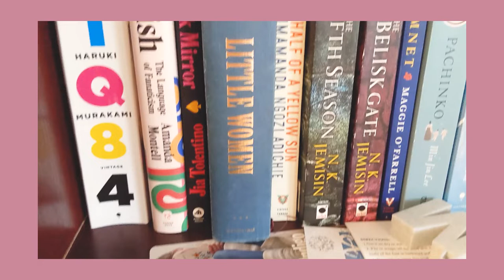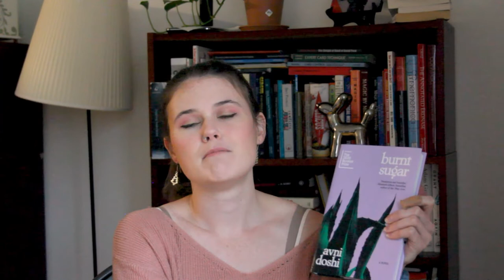December 2021 TBR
It's the last month of the year! AAAAH! How will I read 21 books by the end of the year to reach my Goodreads Reading Challenge goal?!

Books Mentioned:

The Stone Sky by NK Jemisin
Ubik by Philip K Dick
They Said This Would Be Fun by Eternity Martis
We Want to Do More Than Survive by Bettina L Love
How to Pronounce Knife by Souvankham Thammavongsa
Hold Me Tight by Dr. Sue Johnson
Deep Work by Cal Newport
Born to Run by Christopher McDougall
Entangled Life by Merlin Sheldrake
The Stand by Stephen King
The Clay Girl by Heather Tucker
The Umbrella Academy by Gerard Way
To Sleep in a Sea of Stars by Christopher Paolini